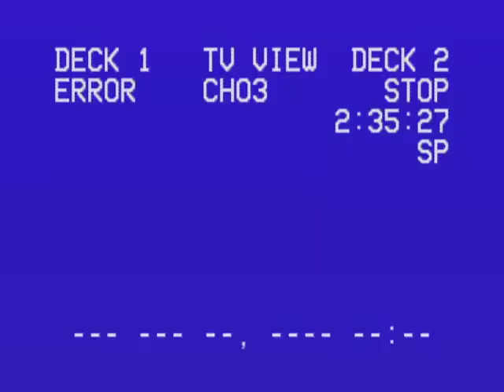Indiana vs Northwestern - 1/13/1999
It was an unfortunately familiar pattern during this period of the Knight era - the Hoosiers would lose games on the road in conference and then have to scramble to make up ground at home. The Hoosiers came into this game off of two consecutive road losses and a 1-3 overall Big Ten mark, and had to face a quasi-resurgent Northwestern with Evan Eschmeyer in the post. This ended up being a tight one but IU figured out a way to squeak out a victory. This is also a partial broadcast.